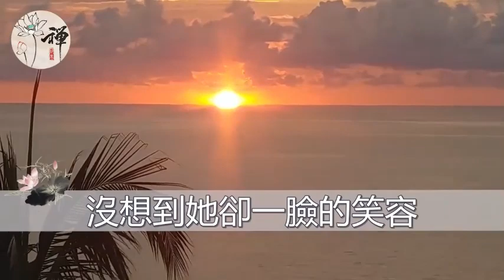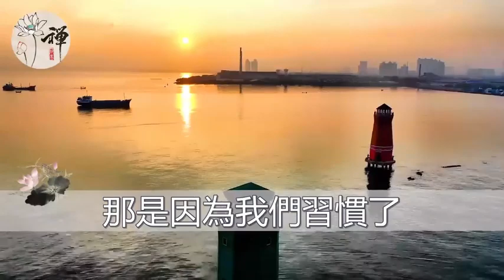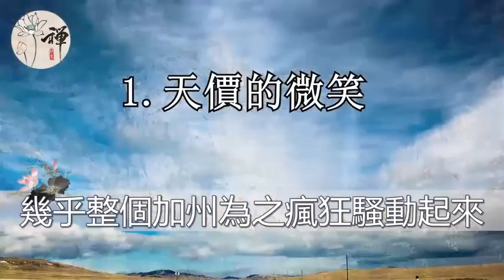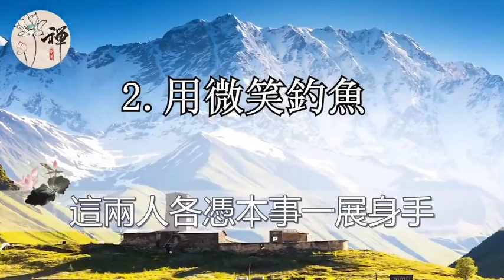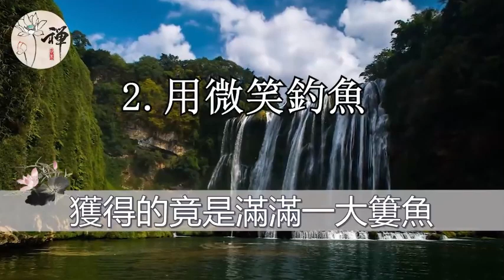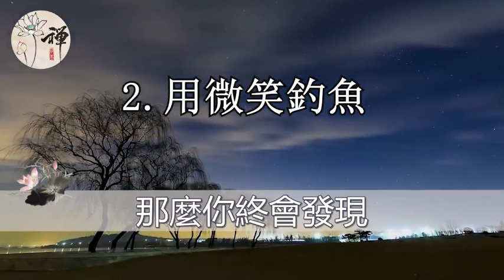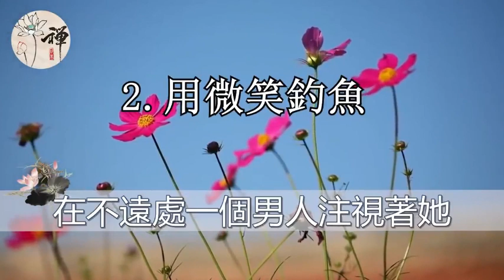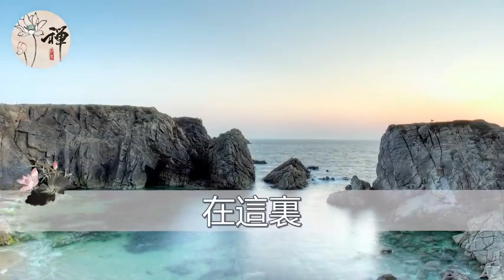如何才能讓自己不生氣，少生氣，保持好心情？ 方法其實很簡單，只需要做到兩個字，快樂永相隨 | 佛禪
俗話說七十三、八十四，閻王不叫自己去！為什麼每個老年人都害怕這兩個歲數？
如何才能學會放下？10句話教你看懂放下和釋懷，累的時候讀一讀，紅塵如此而已